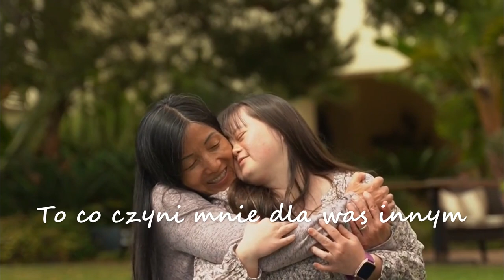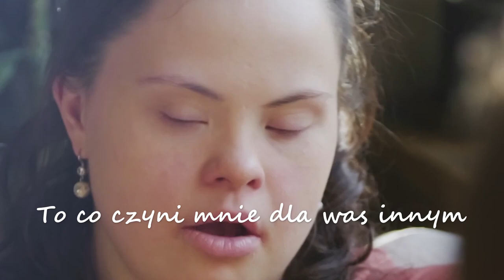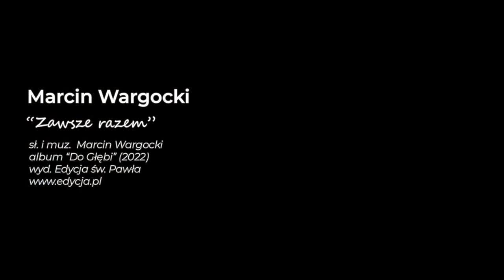Marcin Wargocki-Zawsze razem (Official video)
I łapka w górę
Dziękuję

Piosenka z płyty Marcin Wargocki "Do głębi"
Utwór powstał na prośbę Stowarzyszenia Zawsze Razem
- Stowarzyszenie na rzecz osób z zespołem Downa

słowa i muzyka : Marcin Wargocki
Wydawnictwo : Edycja Świętego Pawła
Produkcja muzyczna : Marcin Wargocki
Miks/mastering : Bogdan Żywek, Studio 153

Teledysk : Mateusz Stolarski

Muzycy :

Gitara, śpiew : Marcin Wargocki
Skrzypce : Anna Bojas
Altówka : Katarzyna Wierzbicka
Kontrabas : Roman Ziobro
Gitara : Bogdan Żywek

Płyta "Do głębi"
Patronat honorowy : Biskup warszawsko- praski Romuald Kamiński
patroni medialni :
Radio Fiat, Radio Niepokalanów, Radio Doxa, Radio Warszawa,           Tygodnik Idziemy, Aleteia.pl, Chrześcijańskie Granie

Płyty :
Marcin Wargocki "Do głębi" CD !!

Marcin Wargocki "Do głębi" Winyl !!

Wejdź na oficjalną stronę !!

Polub Fanpage !!